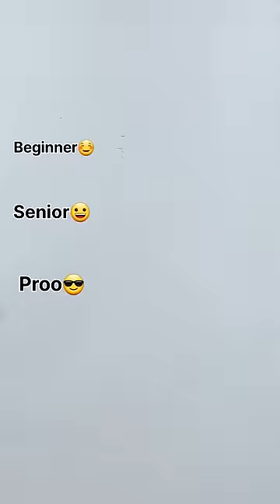menggambar frying pan 😳😱